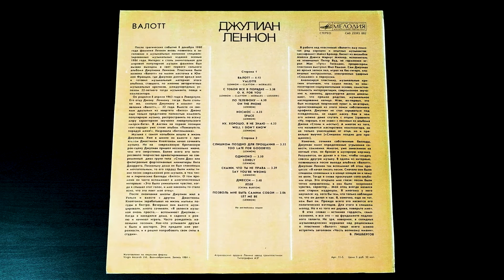Винил. Джулиан Леннон - Валлот. 1987. Часть вторая из трех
Джулиан ЛЕННОН
«Валотт»  - Valotte

Трек-лист:
Сторона 1
А5 Ну, хорошо, я не знаю — 00:30
Well I Don't Know (Lennon)

Сторона 2
В1 Слишком поздно для прощания — 05:27
Too Late For Goodbyes (Lennon)
В2 Одиноко — 09:03
Lonely (Lennon)

Изготовлено по лицензии фирмы Virgin Records Ltd, Великобритания. Запись 1984 года

"Мелодия", 1987

После трагических событий 8 декабря 1980 года фамилия Леннон вновь появилась в заголовках и музыкальных колонках специализированных музыкальных изданий осенью 1984 года. Интерес к столь значительной для мировой популярной музыки фамилии был вызван выходом в свет первого сольного альбома Джулиана Леннона. Пластинка была названа «Валотт» по имени местечка в Южной Франции, где Джулиан долгое время жил и готовил музыкальный материал этого альбома, ставшего, по мнению авторитетных музыкальных критиков, международным успехом 22-летнего тогда музыканта, певца и композитора.
Он родился 8 апреля 1963 года в Ливерпуле. Его отцу Джону Леннону тогда было столько же, сколько Джулиану в момент появления «Валотт»,— 22 года. Вместе со своими друзьями из квартета «Битлз» Джону еще только предстояло полностью изменить популярную музыку, распространить по всему миру характерное звучание ливерпульского «мерси-бита». В Англии на первой позиции «хит-парада» уже стоял альбом «Пожалуйста, порадуй меня!». Назревала «битломания».
Музыка с самой колыбели вошла в жизнь Джулиана. Уже в школе он вместе с приятелем Джастином Клейтоном начал сочинять музыку. Но на современную британскую рок-сцену Джулиан пришел несколько иначе, чем его сверстники. Более всего его интересовало творчество ориентированных на современный джаз групп типа «Стили Дэн» или филигранные фортепианные миниатюры Кита Джаррета. Поскольку дома он был спокойным и мечтательным, то его сердцу были милы тихие песни современной рок-музыки, в том числе и лирические баллады «Битлз». О том времени он часто вспоминает в многочисленных интервью: «Это было уникальное чувство, когда я слышал этот голос, и мне наконец-то стало ясно, что это поет мой отец».
После окончания школы Джулиан жил в Уэльсе и вместе с другом Джастином Клейтоном зарабатывал на жизнь мытьем посуды в бистро. Вечерами они вместе музицировали, много сочиняли. «Я увлекся музыкой очень просто,— вспоминает Джулиан.— Когда я находился дома, я садился к роялю и начинал играть. Часто рождались маленькие песенки. Кое-что услышали друзья и были в восторге. Это придало мне уверенности, и я решил попробовать свои силы в студии».
В работе над пластинкой «Валотт» ему помогал ряд хороших и опытных музыкантов: саксофонист Майкл Брекер, басист из ансамбля Майлса Дэвиса Маркус Миллер, исполнитель на клавишных Питер Вуд, на гармонике играл Жан «Тутс» Тилеманс, продюсером пластинки выступил Фил Рамоне. Сам Джулиан во время записи пел, играл на бас-гитаре, клавишных инструментах, электронных ударных «Симмонс» и перкуссии.
Анализируя пластинку, музыкальные критики отмечали, что смысл песен, их композиторски-содержательная основа, самостоятельность интерпретации, современное звучание и, наконец, драматургия диска доказывают, что прямое родство, музыкальное наследование налицо. Итак, во-первых, это был исходный творческий пункт и, во-вторых, проистекающий из этого поиск собственного профиля. Джулиан не стал скрываться под псевдонимом, не надел маску. Кое в чем его можно даже спутать с отцом (сравните «Ну, хорошо, я не знаю» с песнями из альбома Джона «Стены и мосты»). А многое из того, что называется мастерством композитора, он не только унаследовал от отца, но и правильно выучил («Слишком поздно для прощания»).
Конечно, сочиняя собственные баллады, Джулиан имел определенные угрызения совести, сомнения. Многое, уже занесенное на нотный стан, он бросал в мусорную корзину.
Продолжение в закрепленном комментарии...